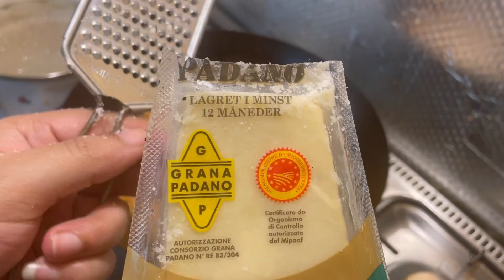How to make spicy red sauce spaghetti || letsbaketogether || Yummy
thai chilli sauce